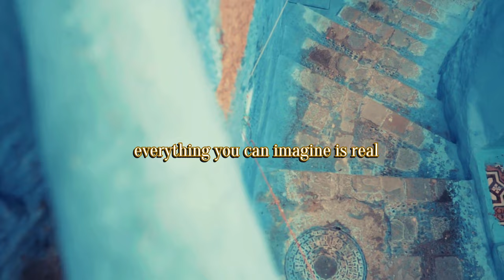Motivational quotes of the day | Motivational Speech | Best Motivational Video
motivational quotes
motivational video
motivational speech
motivational
motivation
inspirational quotes
quotes